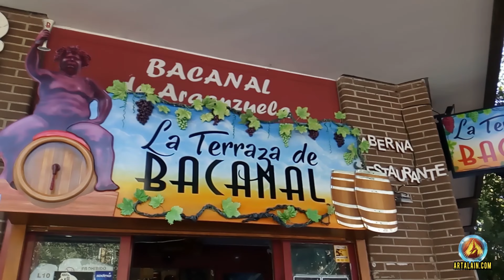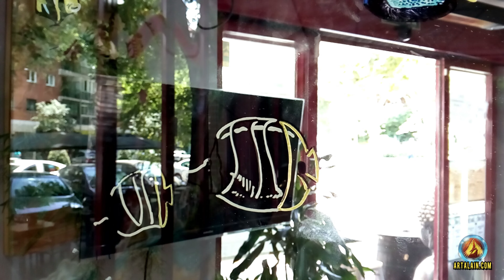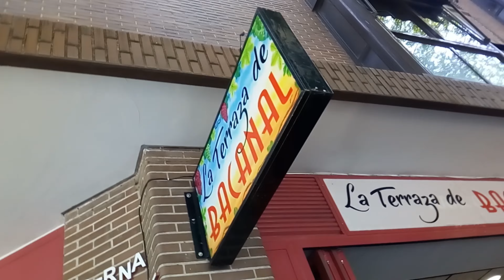ACUARIO PINTADO SOBRE CRISTAL DE MAMPARAS EN ENTRADA RESTAURANTE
Making of de como se pinto peces de colores simulando una Vidriera de colores sobre los paneles que separan la entrada al Restaurante Bacanal de Madrid. En esta técnica utilizo pinturas esmaltadas transparentes para dar mayor efecto.